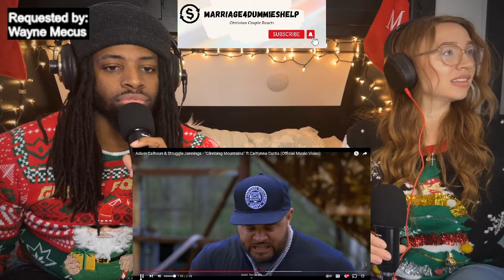BARZ IN COWBOY BOOTS! | Adam Calhoun - Climbing Mountians | REACTION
Get Your Own “My Marriage Is Cooler Than Yours” Shirt

This is a reaction video for Adam Calhoun & Struggle Jennings - Climbing Mountains ft Caitlynne Curtis (Official Music Video) . This is a Christian perspective. Thanks so much for tuning in! if there is a video you would like us to react to, please donate and send the request to: ! God Bless You!

Adam Calhoun & Struggle Jennings -
 Climbing Mountains ft Caitlynne Curtis (Official Music Video) link: